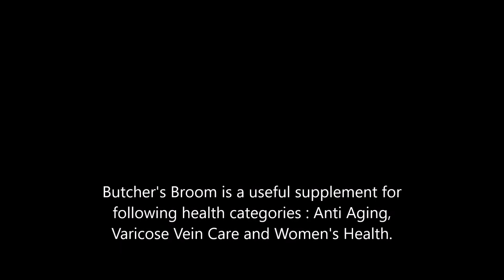Butcher's Broom health benefits